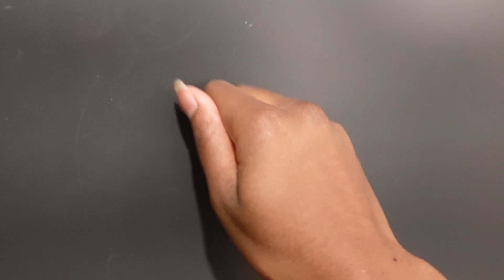SURPRISING The KIDS With A PUPPY On Vacation!!